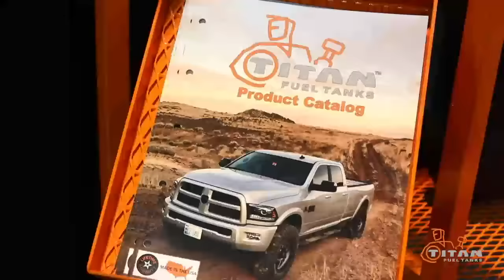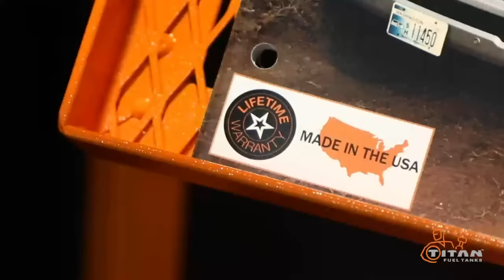First Ever FREEDOM 500 - FULL RACE and Pre Show!!! (April 2nd, 2020)